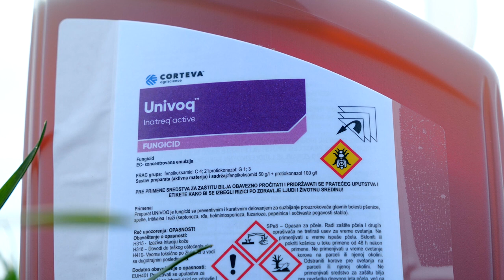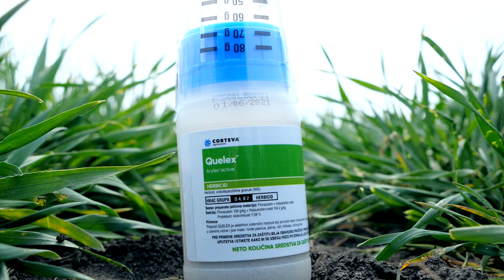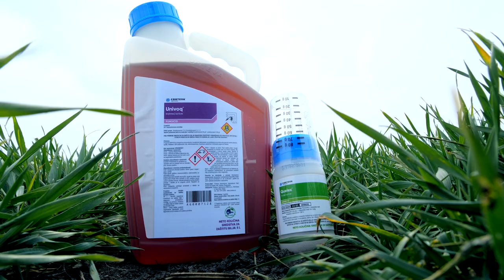Zastita PSENICE od BOLESTI jedinstvenim FUNGICIDOM - U nasem ataru 938